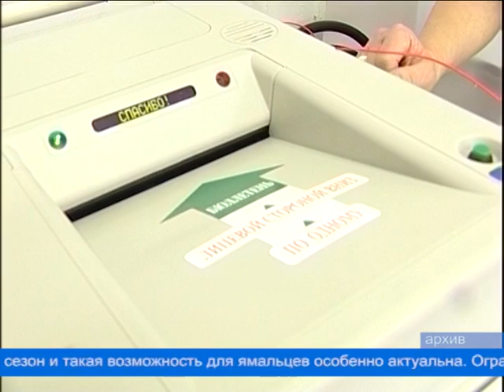Не остаться в стороне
С сегодняшнего дня можно подать заявление о включении в список избирателей по месту нахождения для голосования по поправкам в Конституцию РФ. Сделать это можно при помощи портала госуслуги или через МФЦ, с 16 по 21 июня — в участковой комиссии. Уже начался отпускной сезон и такая возможность для ямальцев особенно актуальна.